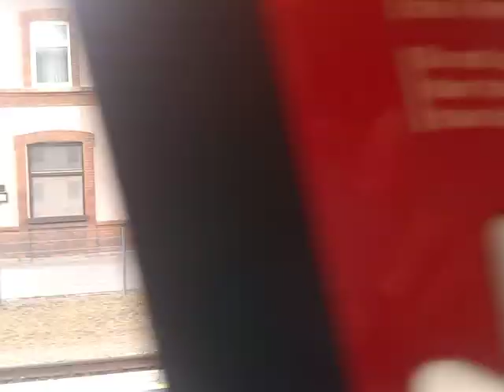Bahnhof Hainfeld kurz nach 8,50 am 12.3.2023